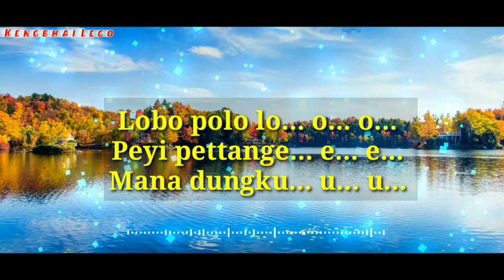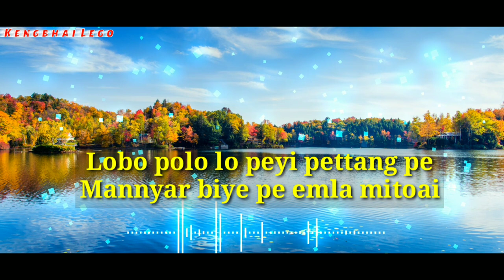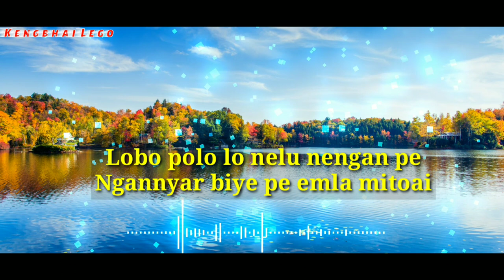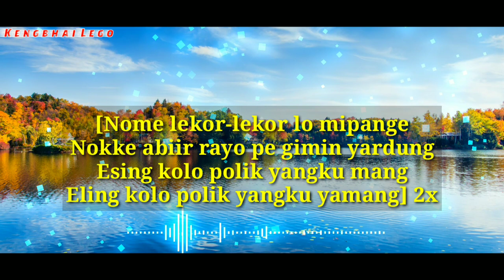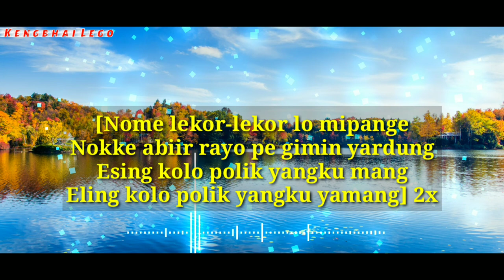Lobo Polo Lo | Adi Song | Arunachal Pradesh